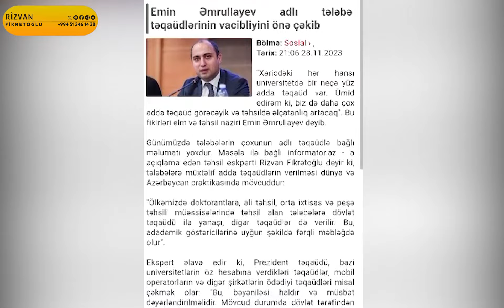Rizvan Fikrətoğlu: Tələbələrə müxtəlif adda təqaüdlər verilə bilər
Xidmətlərimiz:
- Magistraturaya, ali məktəblərə, kolleclərə, yüksək peşə məktəblərinə İXTİSAS SEÇİMİ,
- Şəxsi kabinetin yaradılması, bərpası, sənəd qəbulu prosesləri,
- Dövlət qulluğuna, magistraturaya, ali məktəblərə, kolleclərə, MİQ-ə və digər istiqamətlərə hazırlıq,
- Övladınıza düzgün ixtisas qrupunun müəyyən edilməsi üçün KONSULTASİYA,
- Xaricdə təhsil, transfer (köçürmə)

Əlaqə nömrəmiz: 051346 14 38

Günümüzdə tələbələrin çoxunun adlı təqaüdlə bağlı məlumatı yoxdur. Məsələ ilə bağlı informator.az - a açıqlama edən təhsil eskperti Rizvan Fikrətoğlu deyir ki, tələbələrə müxtəlif adda təqaüdlərin verilməsi dünya və Azərbaycan praktikasında mövcuddur:

"Ölkəmizdə doktorantlara, ali təhsil, orta ixtisas və peşə təhsili müəssisələrində təhsil alan tələbələrə dövlət təqaüdü ilə yanaşı, digər təqaüdlər də verilir. Bu, adademik göstəricilərinə uyğun şəkildə fərqli məbləğdə olur".

Ekspert əlavə edir ki, Prezident təqaüdü, bəzi universitetlərin öz hesabına verdikləri təqaüdlər, mobil operatorların və digər şirkətlərin ödədiyi təqaüdləri misal çəkmək olar: "Bu, bəyəniləsi haldır və müsbət dəyərləndirilməlidir. Mövcud durumda dövlət tərəfindən ali məktəblərdə təhsil alan tələbələrin təxminən 40 faizi, orta-ixtisas təhsil müəssisələrində 47 faizi, peşə məktəblərində isə 55 faizi təqaüd alır. Məlum məsələdir ki, bu təqaüdlərin çoxu, bəlkə də hər biri bir tələbənin yaşam meyarını ödəmir. Universitetlərin çoxunun yataqxanası olmadığından və ya mövcud yataqxanalar məhdud sayda tələbə qəbul etdiyindən tələbələr kirayələrdə qalmağa məcbur olur. Xüsusən də regionlardan gələn tələbələr üçün bu, xeyli çətindir".

Müsahib açıqlamasında bildirir ki, tələbə bir neçə adda təqaüd olmaqla öz maddi rifahını yaxşılaşdıra, ailələrindən asılılığını minimuma endirə bilərlər. Bu olmadığı təqdirdə tələbə işləməyə, təhsildən müəyyən mənada kənarlaşmağa meyillənir. Bu səbəbdən ölkəmizdə tələbələrə müxtəlif adda ayrılan təqaüdlərin sayı nə qədər çox olarsa, bir o qədər yaxşıdır:

"Başqa bir məsələ isə, bir sıra şirkətlərin, müxtəlif proqramların təklif etdiyi təqaüdlərdən tələbələrin məlumatsız olmasıdır. Çox yaxşı olardı ki, Elm və Təhsil Nazirliyi, təhsil müəssisələri və əlaqəli təşkilatlar maarifləndirmə işlərini, təbliğatı vaxtında və keyfiyyətlə aparsınlar. Bundan əlavə, müxtəlif dövlət və özəl qurumları, eləcə də fiziki və hüquqi şəxsləri tələbələrə təqaüd vermələri üçün həvəsləndirmə tədbirləri görülə bilər. Təqaüdlərlər yanaşı, tələbələrə bir sıra güzəştlərin də edilməsi yerinə düşərdi".

Rizvan Fikrətoğlu sonda əlavə edir ki, nəqliyyat xərcinin qarşılanması, eləcə də universitetlərin yeməkxanalarında yeməklərin minimum qiymətlərlə və hətta pulsuz verilməsi gündəmə gətirilə bilər.

Zeynəb Mustafazadə